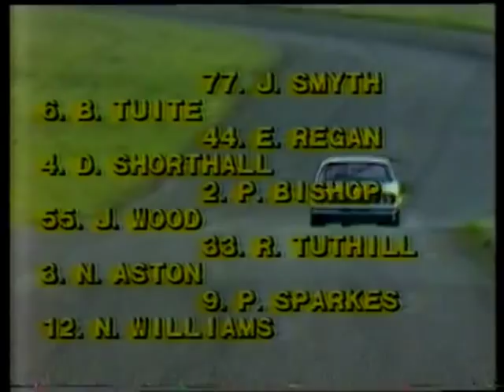Senna wins at Mondello Park- full version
Ayrton Senna wins the 1982 Leinster Trophy Race in his FF2000 Van Diemen RF82 despite the best efforts of the fast starting Joey Greenan!